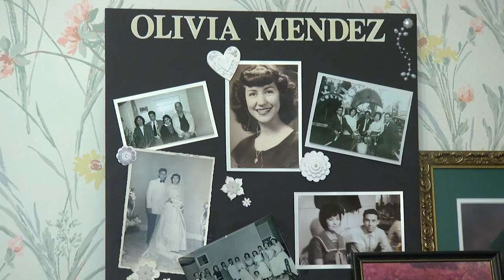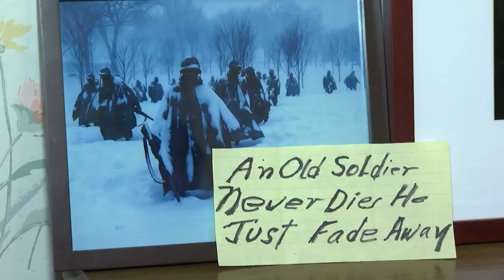Jose N. Mendez (1274) - Voces Oral History Center